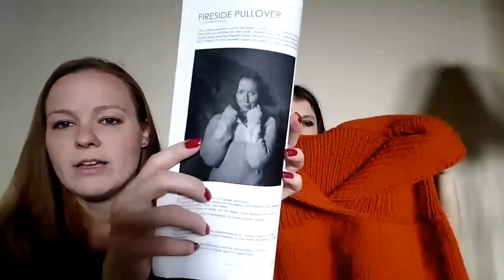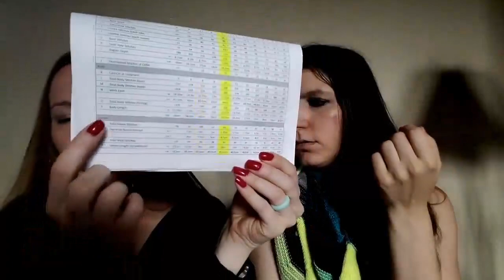The Mean Girls Knit episode 18 Prizes! KALs! Fringe!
Rebecca: heyitsrebeccah on Instagram and heyitsrebecca on Ravelry

Stephanie: heyitsstephanie05 on Instagram and heyitsstephanie on Ravelry

Ravelry Group: You Can't Knit With Us

Finished Objects: Julissa sweater by Vanessa Smith in cascade 220 merino charcoal

WIPs:
Manzanilla by Joji Locatelli in Blue Moon Fiber Arts Woobu "pining for you"

Raindrops sweater by Tincanknits in Hedgehog Fibres "monarch"

Vanilla socks in Dogstar Knits bfl sock in "two block Roadtrip"

Fireside by Jane Richmond in Cascade Eco +

Thank you Kathy for the Stephen West swag!! You are the best!!

Thank you David for the cute Starbucks tumblers! Xoxo

We have a 2 year long Westknits Bestknits KAL in our group!

Watch for more info on a Rhinebeck Themed Scavenger Hunt with Handmade by Lorelei, Round Rabbit, Dogdare and Dogstar Makecast!

Check out the Knitspired podcast!